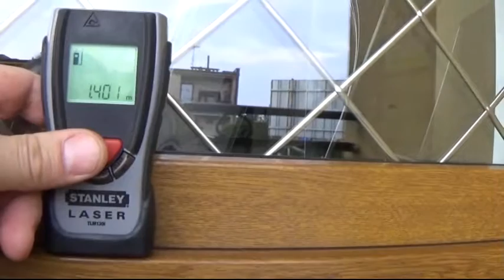pomiar moskitier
komary muchy inne owady trudno by ich nie było w tak ciepłym i wilgotnym klimacie. Moskitiera to jedna z pomocnych rzeczy aby się przed nimi uchronić - a jak ją mierzyć  krótka porada w filmie PCWBUd